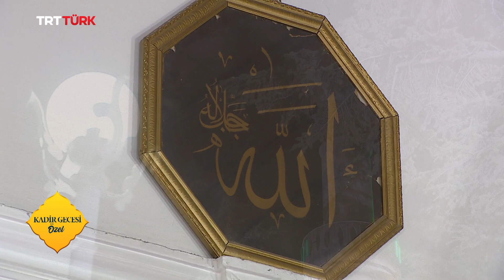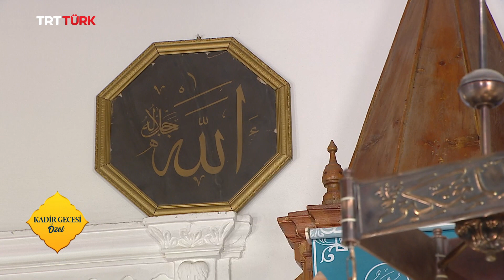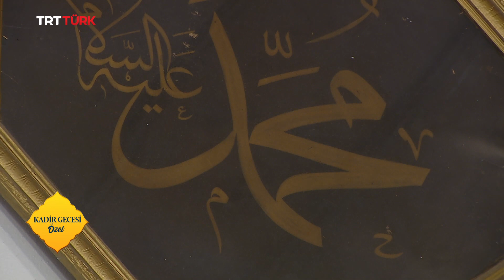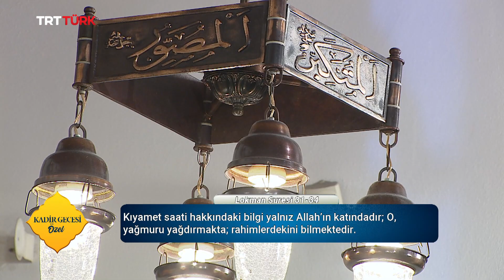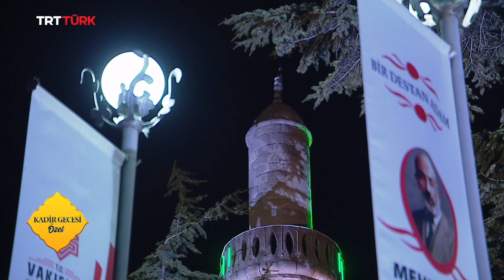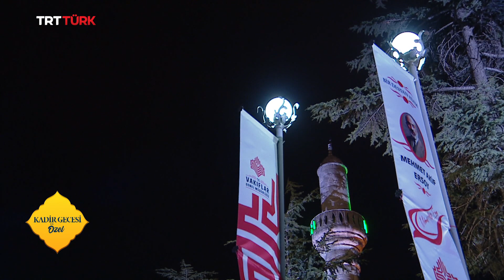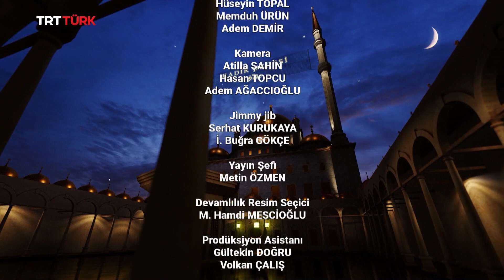TRT Türk Kadir Gecesi Özel | 18.04.23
Ey rahmeti ve izzeti sonsuz Rabbimiz…

Bizleri bu kutlu gecenin müjdelerine nail olan kullarından eyle.🌙